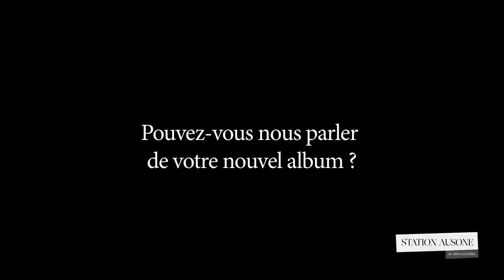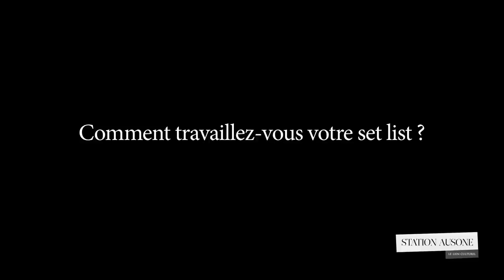[INTERVIEW] Cody ChesnuTT "Landing on a hundred"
Station Ausone a eu la chance de rencontrer Cody ChesnuTT avant son concert au Rocher de Palmer, le mardi 26 avril dernier. L'artiste soul aux influences gospel nous parle de son dernier album "Landing on a Hundred".